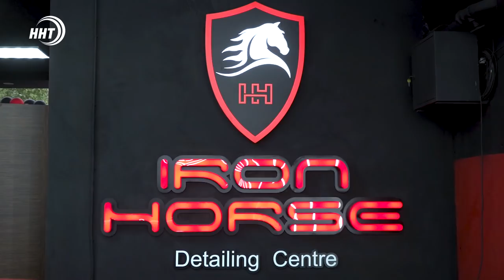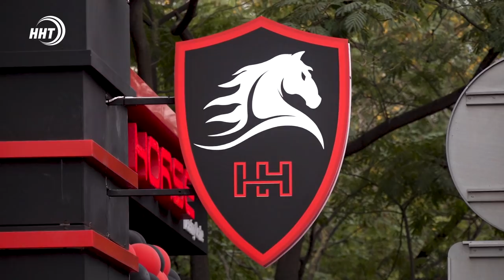Новости Дагестана за 24.08.2021 года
1. Селевые потоки в Дагестане: пропали люди, размыты дороги, снесен газопровод, без газа в горных районах почти 1000 человек.
2. 9 тысяч пар немаркированной обуви изъяли в Махачкале.
3. Вместо болота ухоженные плантации. В этом году в Дагестане планируют собрать около 200 тысяч тонн винограда.